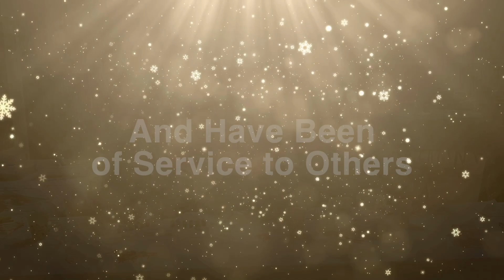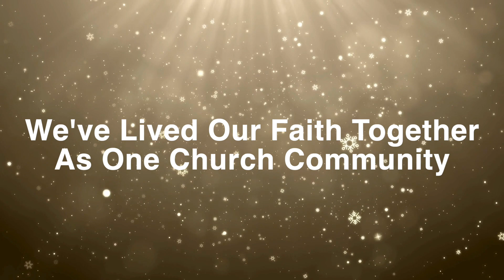2023 - A Year in Review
Celebrate all that has taken place in our parish during 2023.

We wish you a Merry Christmas and a happy New Year filled with love and many blessings.